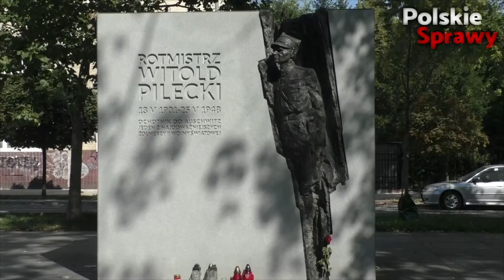D.Rozwadowski: Kult J.Piłsudskiego i jednoczesne marginalizowanie innych postaci historycznych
Dariusz Rozwadowski: Kult Józefa Piłsudskiego i jednoczesne marginalizowanie innych postaci historycznych - Magazyn Polskie Sprawy #259